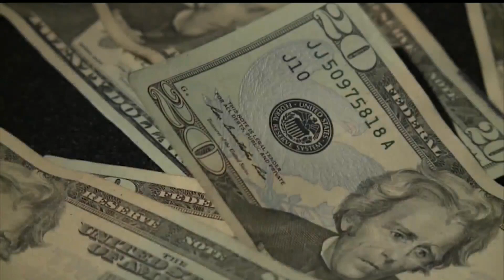Fake stimulus check text warning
The IRS is warning Americans about texts endorsing fake stimulus checks.